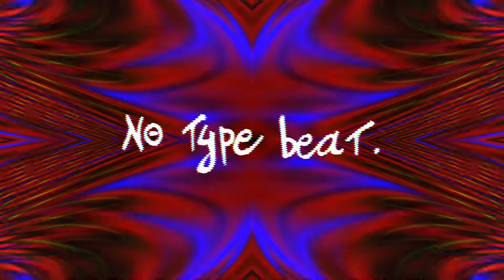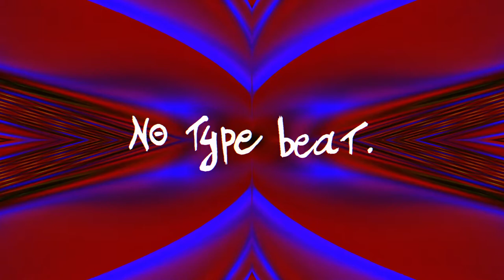NO TYPE BEAT - Weird Flex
Producer : Obani
BPM : 130

A bit late today, I rushed a bit to finish this one.
Also tried some stuff about Ardour's normalization settings, it may or not be better than usual